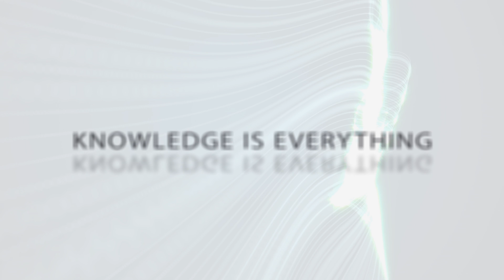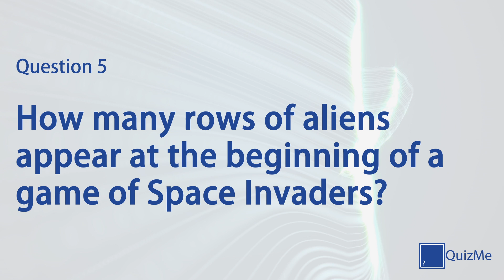Technology & Gaming Quiz | Number 11 | QuizMe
Welcome to our Technology & Gaming Quiz number 11 | January 2016

This quiz features seven quiz questions in the Technology & Gaming category, covering everything from personal computing to gaming. Play alone to test your knowledge on a broad selection of subjects or play against friends and family for healthy competition.

QuizMe is YouTube’s first dedicated quiz channel delivering top quality quizzes to any platform 365 days of the year. YouTube, and therefore QuizMe, is multi-platform so can be enjoyed on Smartphone, Tablet, PC, Mac, Games Console, Smart TV, Google Chromecast and many more. Whether you're playing from home with against friends or playing alone on a commute, this is a fully accessible and free service constantly being updated with new content.